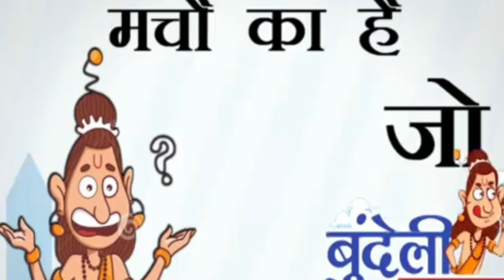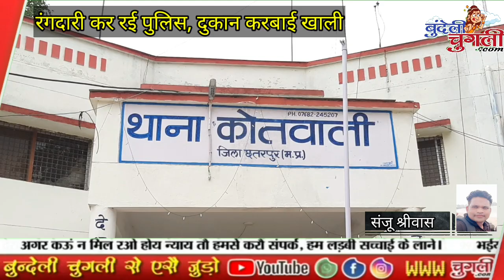26-06-2020 (1) ठेकेदार की लापरवाही में चली गई मासूम की जान